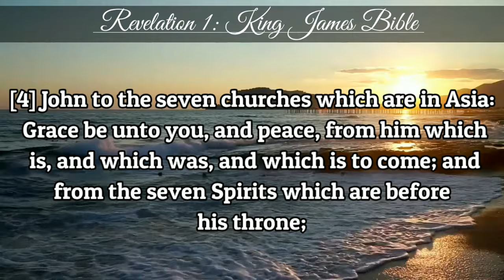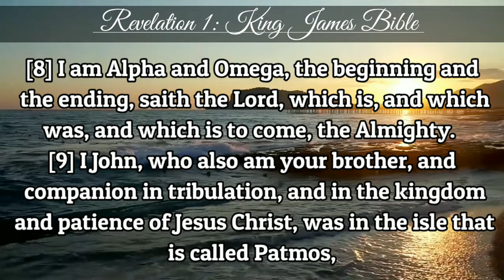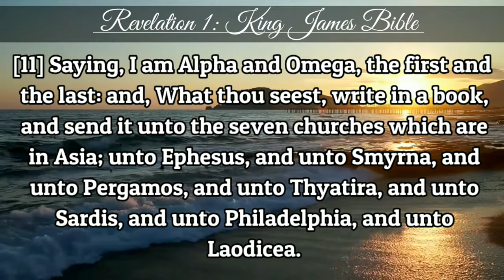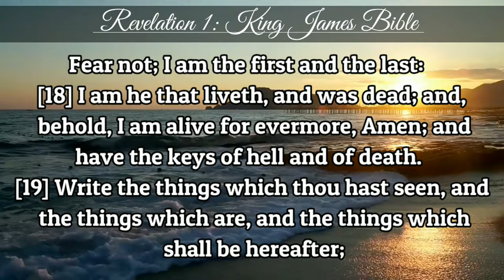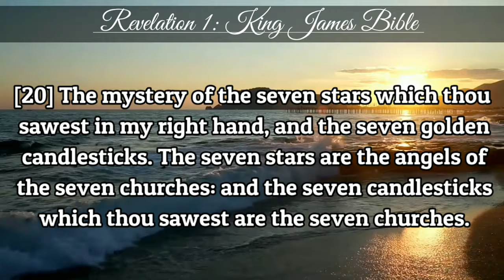Revelation 1 | KJV | Holy Bible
[1] The Revelation of Jesus Christ, which God gave unto him, to shew unto his servants things which must shortly come to pass; and he sent and signified it by his angel unto his servant John:

[2] Who bare record of the word of God, and of the testimony of Jesus Christ, and of all things that he saw.

[3] Blessed is he that readeth, and they that hear the words of this prophecy, and keep those things which are written therein: for the time is at hand.

[4] John to the seven churches which are in Asia: Grace be unto you, and peace, from him which is, and which was, and which is to come; and from the seven Spirits which are before his throne;

[5] And from Jesus Christ, who is the faithful witness, and the first begotten of the dead, and the prince of the kings of the earth. Unto him that loved us, and washed us from our sins in his own blood,

[7] Behold, he cometh with clouds; and every eye shall see him, and they also which pierced him: and all kindreds of the earth shall wail because of him. Even so, Amen.

[8] I am Alpha and Omega, the beginning and the ending, saith the Lord, which is, and which was, and which is to come, the Almighty.

[9] I John, who also am your brother, and companion in tribulation, and in the kingdom and patience of Jesus Christ, was in the isle that is called Patmos, for the word of God, and for the testimony of Jesus Christ.

[10] I was in the Spirit on the Lord's day, and heard behind me a great voice, as of a trumpet,

[11] Saying, I am Alpha and Omega, the first and the last: and, What thou seest, write in a book, and send it unto the seven churches which are in Asia; unto Ephesus, and unto Smyrna, and unto Pergamos, and unto Thyatira, and unto Sardis, and unto Philadelphia, and unto Laodicea.

[12] And I turned to see the voice that spake with me. And being turned, I saw seven golden candlesticks;

[13] And in the midst of the seven candlesticks one like unto the Son of man, clothed with a garment down to the foot, and girt about the paps with a golden girdle.

[15] And his feet like unto fine brass, as if they burned in a furnace; and his voice as the sound of many waters.

[16] And he had in his right hand seven stars: and out of his mouth went a sharp twoedged sword: and his countenance was as the sun shineth in his strength.

[17] And when I saw him, I fell at his feet as dead. And he laid his right hand upon me, saying unto me, Fear not; I am the first and the last:

[18] I am he that liveth, and was dead; and, behold, I am alive for evermore, Amen; and have the keys of hell and of death.

[19] Write the things which thou hast seen, and the things which are, and the things which shall be hereafter;

[20] The mystery of the seven stars which thou sawest in my right hand, and the seven golden candlesticks. The seven stars are the angels of the seven churches: and the seven candlesticks which thou sawest are the seven churches.